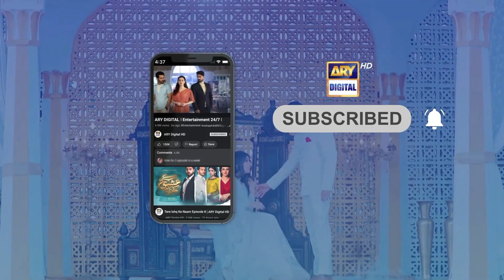Mohabbat aik Qaid ke siwa kuch nahi.... Dur e Fishan | Jaisay Aapki Marzi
Cast:
Dur-e-fishan Saleem
Mikaal Zulfiqar
Ali Safina
Kiran Malik
Javed Sheikh
Ali Tahir.